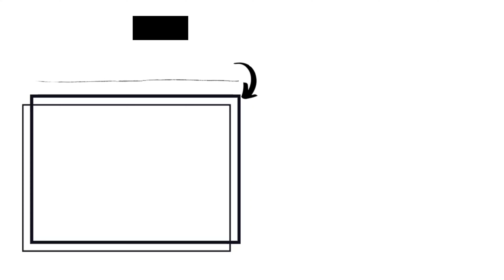Ube Sponge Cake Recipe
he base recipe for almost every cake recipes. Perfect base for your layered and frosted cakes. It also goes well with every jams and spreads but my favourite way of enjoying this cake is just plain
as it is. I pair it with my afternoon tea or with my morning coffee. Just perfect!

This time we will be making UBE flavoured sponge cake.

I hope you'll enjoy making this recipe as much as I did.

Thank you for the love! See you on my next video.

Ingredients for (21cm x 5cm pan)

5 medium sized egg
130 g all purpose flour
 20 g potato/cornstarch
  4 g salt
130 g sugar
  1 tsp white vinegar
 50 g sunflower oil
 50 g milk
 40 g ube halaya/purple yam jam
  2 tbsp ube flavouring

Steps:

1. Prepare your pan. Grease, flour and line bottom with parchment paper.
Pre-heat oven at 180'c.
2. Sift and mix the flour, potato starch and salt. Set aside.
3. Separate the egg whites and egg yolks of 5 medium sized egg. Set the yolks aside.
4. Add the vinegar to the egg whites and beat just until foamy.
5. Gradually add the sugar. Beat until stiff peaks are formed.
6. Add the ube halaya, ube flavouring, sunflower oil and milk to the egg yolks.
Mix until everything is well incorporated.
7. Combine the yolk mixture and the meringue. Add the yolk mixture gradually.
Mix until well combine.
8. Sift and gently fold the cake flour gradually into the batter.
9. Transfer the cake batter into the prepared pan.
Tap to remove any big air pockets.
10. Bake in the pre-heated oven for 30-35 mins or until toothpick inserted in the center comes out clean.
11. Allow to col in the pan for 15 minutes before transferring into a cooling rack to cool completely.
12. Serve and Buon appetito!